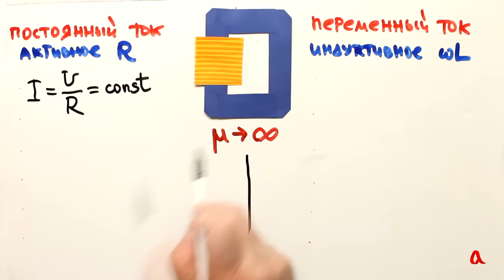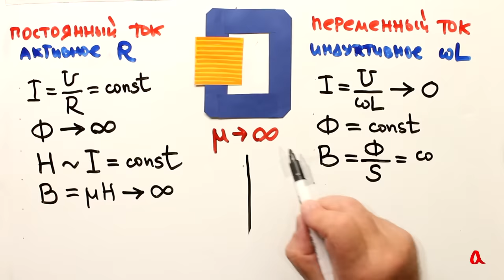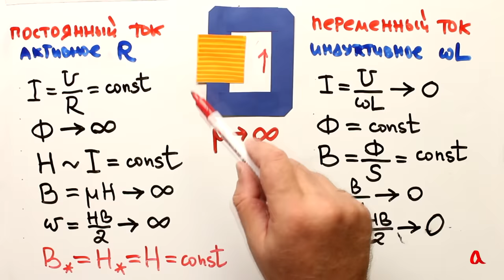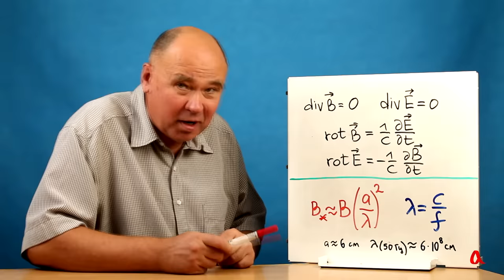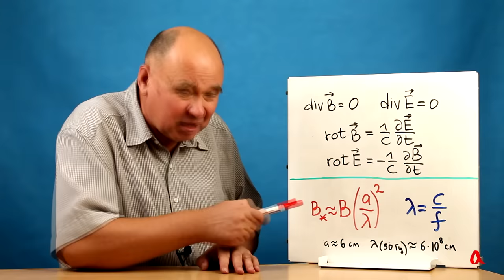Парадокс трансформатора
Обсуждаем, как будет работать идеальный трансформатор, если магнитную проницаемость сердечника устремить к бесконечности.